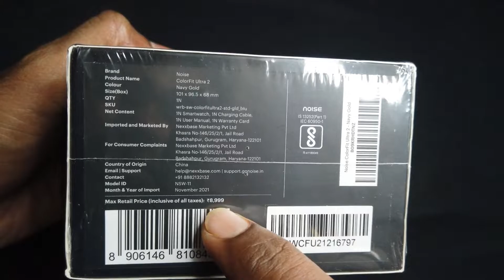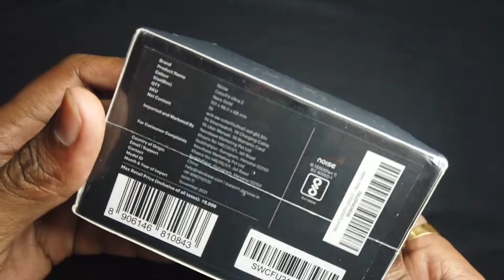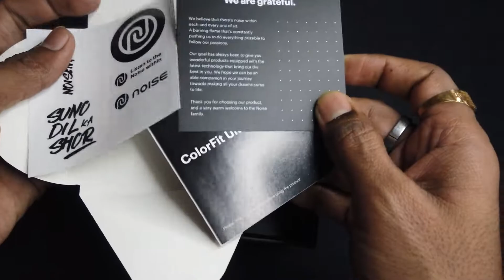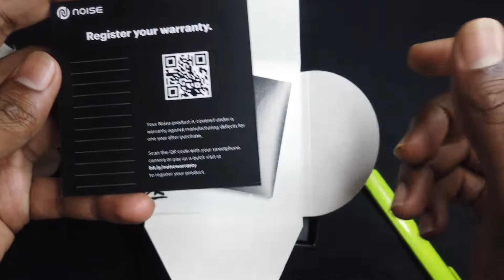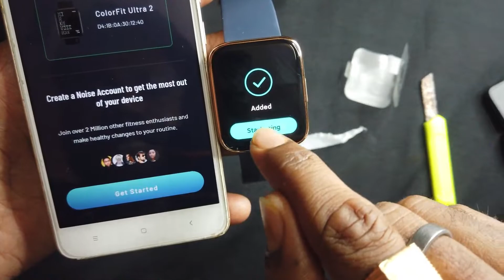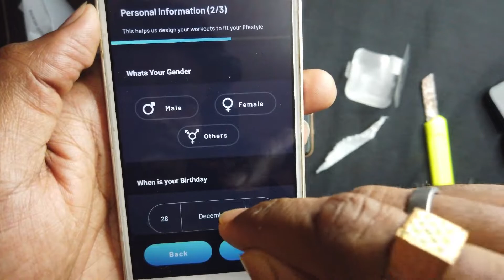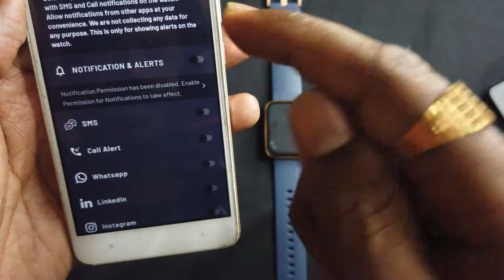Noise Colorfit Ultra 2 Unboxing & Settings || Colorfit Ultra 2 Genuine Review || Ultra 2 Setup Guide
In this video - Noise Colorfit Ultra 2 Unboxing & Settings || Colorfit Ultra 2 Genuine Review || Ultra 2 Setup Guide

Colorfit Ultra 2 Blue Color

Other Colors